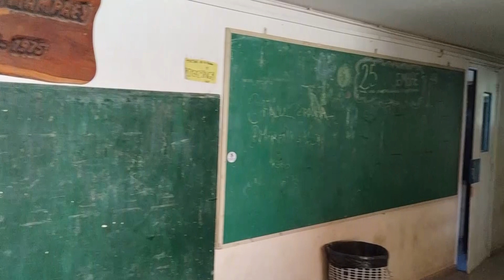MARIO PIAZZA COMIENZO DEL CICLO LECTIVO 2024